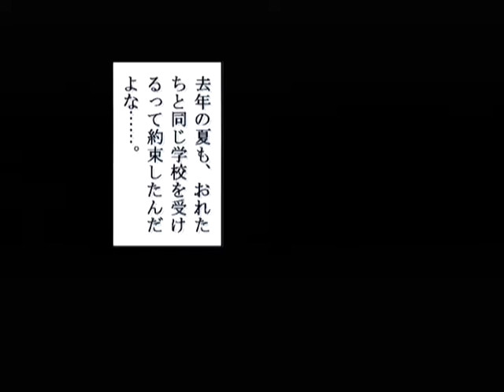【DC】パンドラの夢 ‐二人‐ 初見プレイ Part５ ～ここから逃げよう 【スタートオンゲームズ】【スタゲー】【JAPAGE】